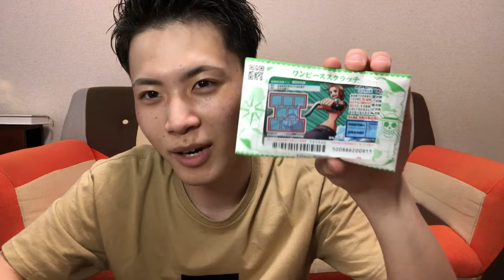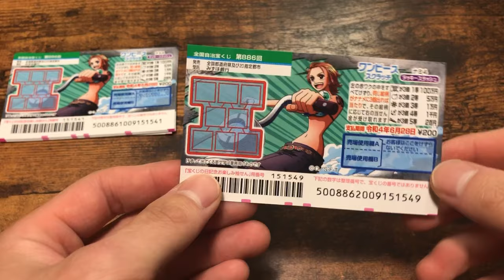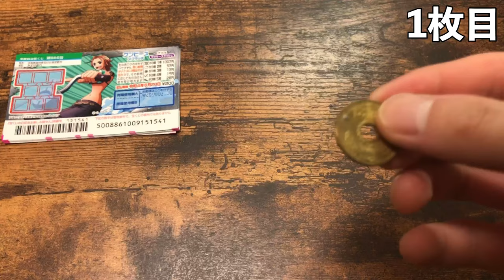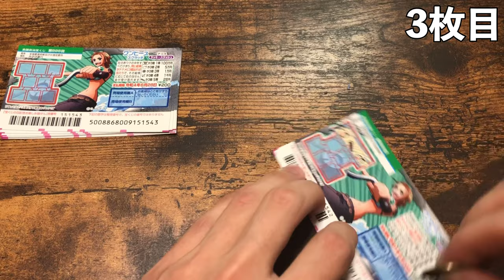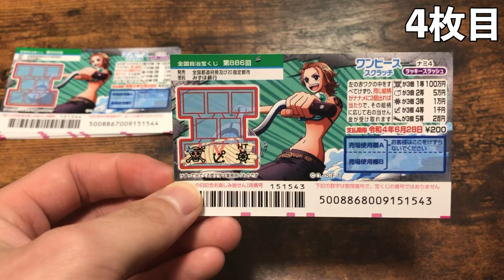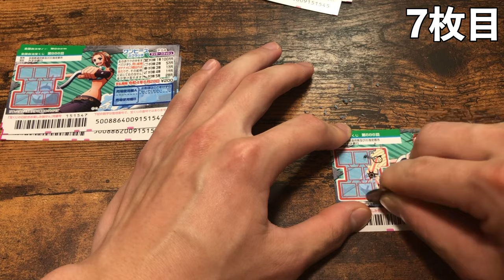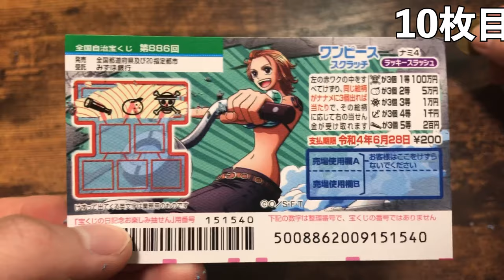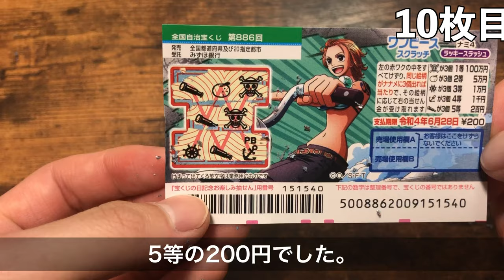【最後に奇跡！？】スクラッチで一攫千金を狙う大学生